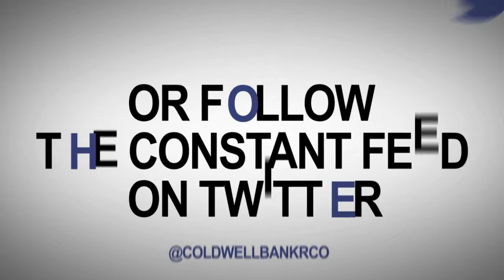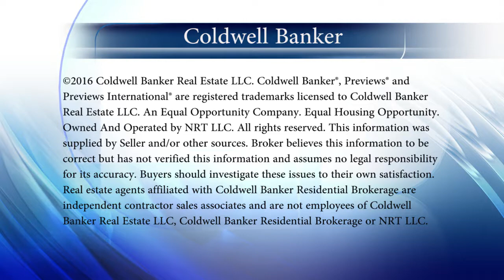Coldwell Banker Denver 11-05-17